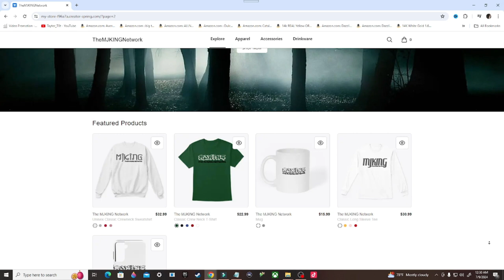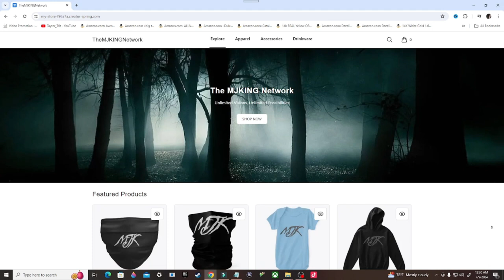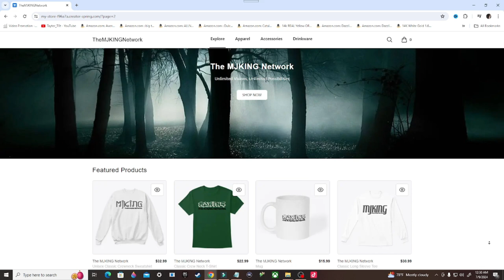Destiny 2 Gameplay Walkthrough, Part 13: THE GHOSTS (PS4)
Stay Updated!